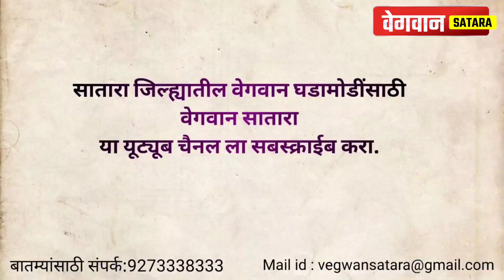सातारा : यवतेश्वर घाटात दरड कोसळल्यामुळे वाहतूक ठप्प, पोलीस प्रशासनाच्या मदतीने लवकरच रस्ता खुला.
सातारा यवतेश्वर  घाटात दरड कोसळल्यामुळे वाहतूक झाली ठप्प दरड हटवण्याचे काम सुरू,
 साताऱ्यातील यवतेश्वर घाटात दरड कोसळल्यामुळे कास कडे जाणाऱ्या वाहतूक ठप्प झाले या रस्त्यावरून प्रवास करणारा दुचाकी स्वार देखील यामध्ये जखमी झाला आहे
 आज शनिवार असल्यामुळे कास पठारावर फिरण्यासाठी गेलेल्या पर्यटक घाटामध्ये अडकल्यामुळे मोठ्या प्रमाणात वाहनांच्या रांगा पहायला मिळाल्या
 सातारा तालुका पोलीस आणि शिवेंद्रराजे ट्रॅकर ची टीम तात्काळ घटनास्थळी पोहोचून आलेली दरड हटवण्याचे काम सुरू केले आहे
 या दरम्यान आज रात्री कास घाटातून कोणी प्रवास करू नये असे पोलीस प्रशासनाने आव्हान केले आहे